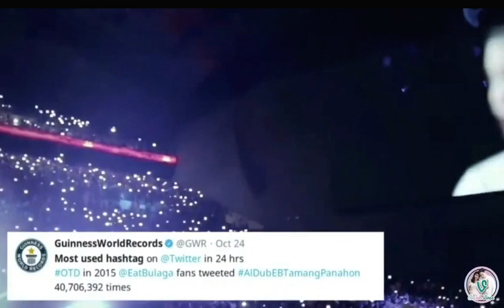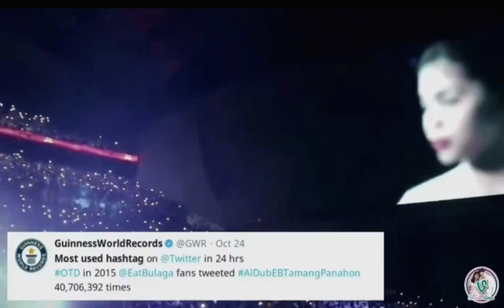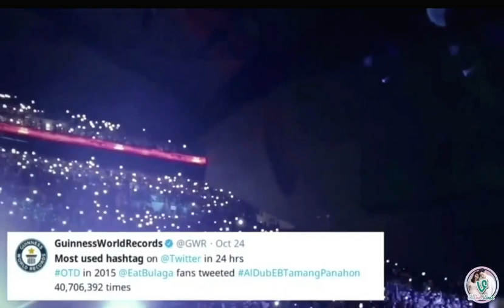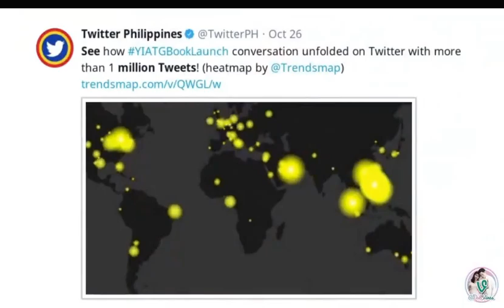SCOOP!!Pagbabalik ng Eat Bu;aga sa TVJ Pagbabalik na rin nga ba ng ALDUB Maine Mendoza & Alden Rich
SCOOP!!Pagbabalik ng Eat Bu;aga sa TVJ Pagbabalik na rin nga ba ng ALDUB Maine Mendoza & Alden Richards